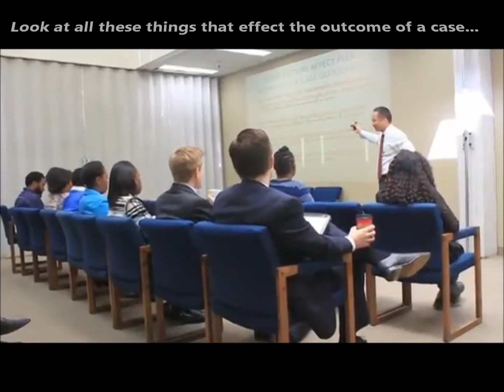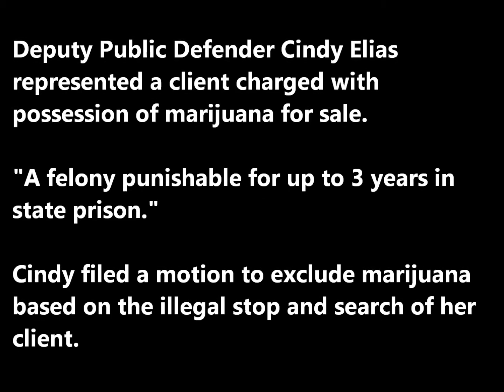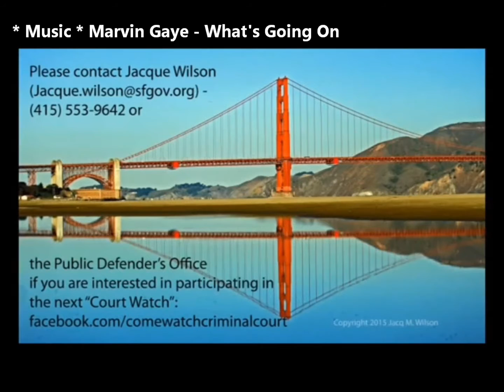SF Public Defenders Court Watch 2 Commercial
GDHS's BSU, with the MyTV26 broadcasting station, support the SF Community in the 2nd Court Watch hosted by SF Public Defender's Office.